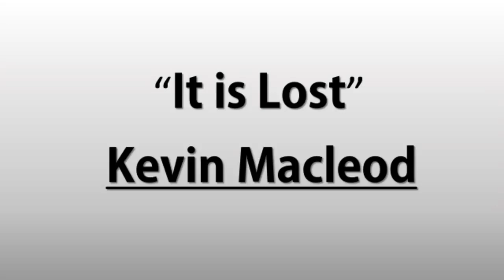Kevin Macleod - It is Lost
It is Lost · Kevin MacLeod